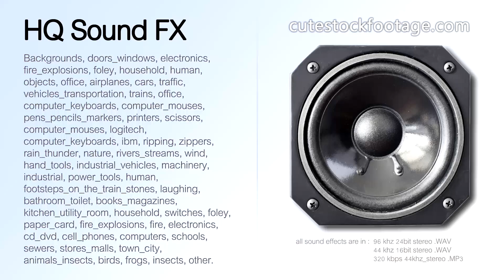Printer MG5150 rotating the scroll wheel 02 - HQ sound effect